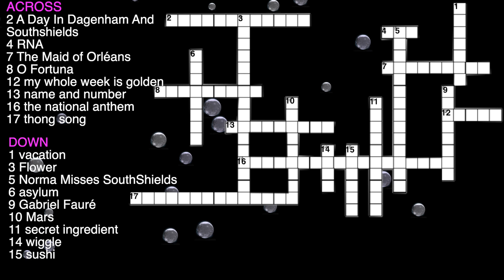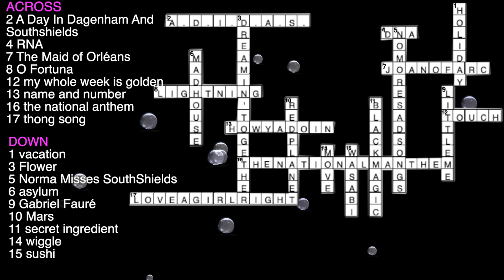Little Mix Crossword #3 (Streaming Friendly)